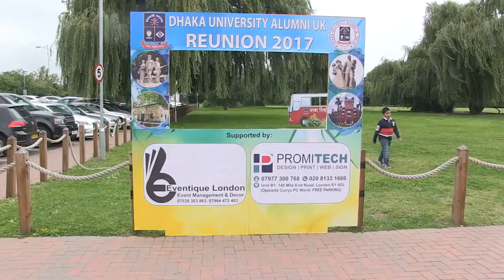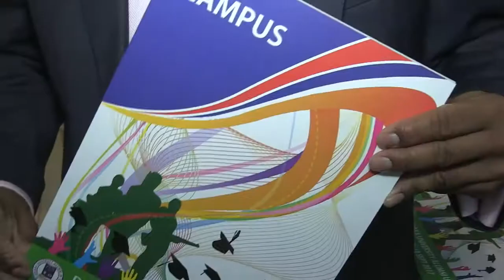Dhaka University Alumni in UK First Reunion 10th Sept 2017 Channel S News